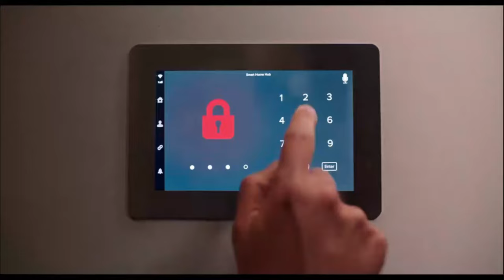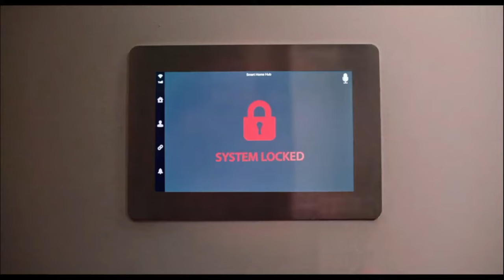MAN vs BEE Chap 2 | Netflix Series